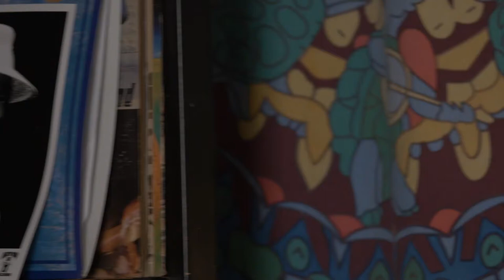The Valley Advocate Sessions - Shockazoba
Shokazoba is a ten piece Afrobeat ensemble that blends jazz and old school funk, with a West African beat that sets the foundation for a great community vibe. Their website describes their roots from Afrobeat pioneer Fela Kuti and our favorite Godfather of funk, James Brown.

Recorded May 9, 2017 at the Log Cabin in Holyoke.